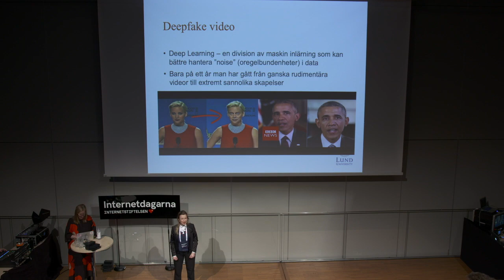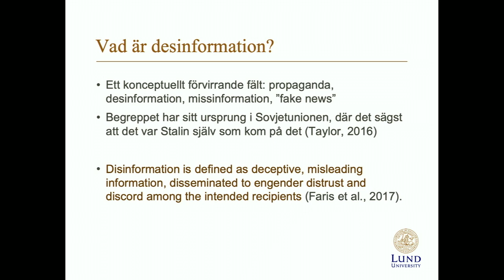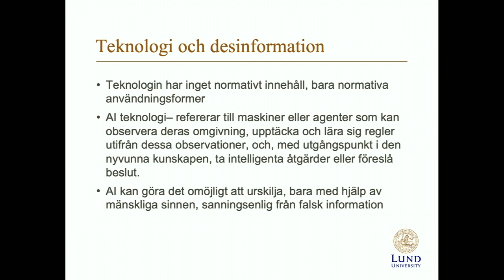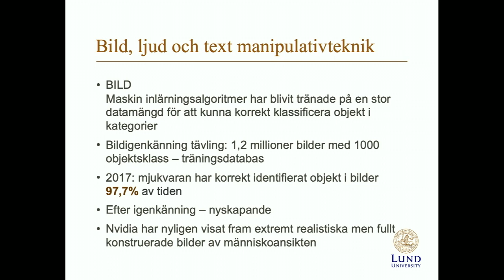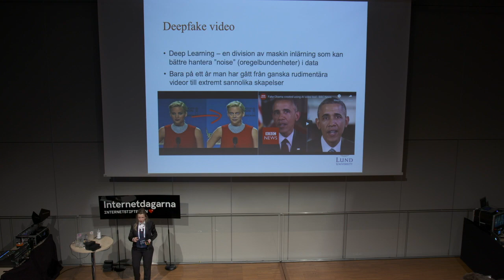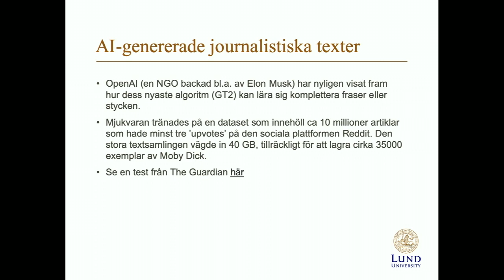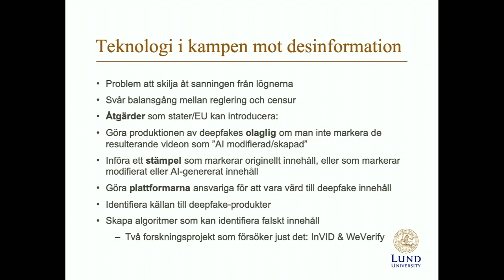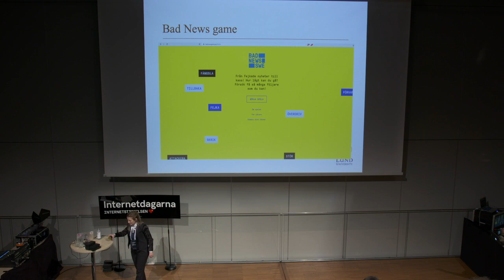AI i sanningens tjänst? | Anamaria Dutceac Segesten | Internetdagarna 2019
Kan algoritmer som producerar desinformation användas för att producera den motsatta effekt: skydda medborgarna från falsk information?

Anamaria Dutceac Segesten är statsvetare, universitetslektor i Europastudier, och koordinator av AI Lund-nätverket, alla vid Lunds Universitet. Hennes forskning undersöker hur teknologi förändrar politik, med fokus på sociala medier och politisk kommunikation.